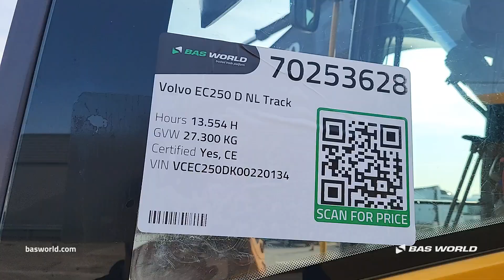Volvo EC250 D NL - 2012 - BAS World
Volvo EC250 D NL for sale at basworld.com

Reference: 70253628

At BAS World we speak multiple languages to help you in the best way we can. If you want to buy this Volvo EC250 D NL, don't hesitate to contact our sales team. They can tell you everything about this Volvo EC250 D NL for sale.